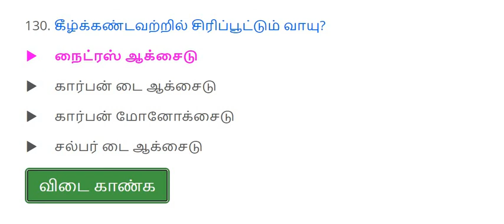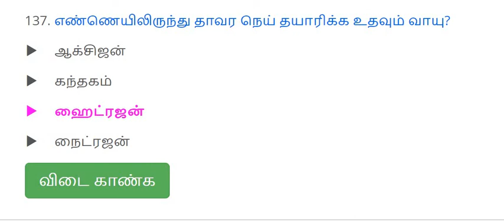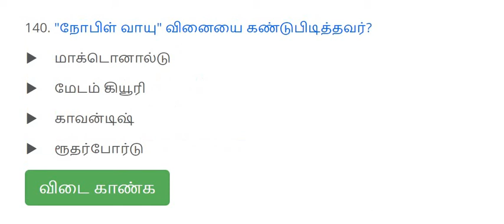CHEMISTRY | PART - 5 | NEET, TRB, TET, TNPSC, POLICE, CSIR, RRB & OTHER EXAMS STUDY MATERIALS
PG TRB TAMIL ( FULL UINITS ) ONLINE TEST

PG TRB MATHS  FULL UINITS ( TM & EM ) ONLINE TEST

PG TRB PHYSICS  FULL UINITS ( TM & EM ) ONLINE TEST

PG TRB CHEMISTRY  FULL UINITS ( TM & EM ) ONLINE TEST

PG TRB BOTANY  FULL UINITS ( TM & EM ) ONLINE TEST

PG TRB ZOOLOGY FULL UINITS ( TM & EM ) ONLINE TEST

PG TRB COMMERCE  FULL UINITS ( TM & EM ) ONLINE TEST

 PG TRB ECONOMICS FULL UINITS ( TM & EM ) ONLINE TEST